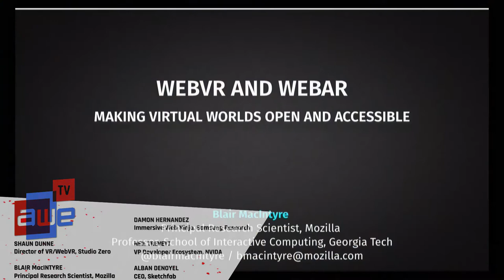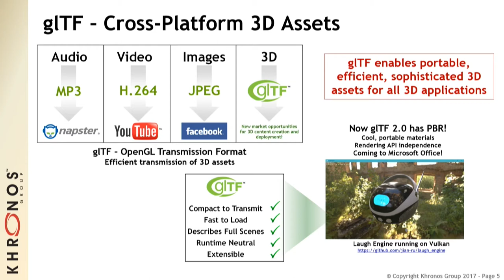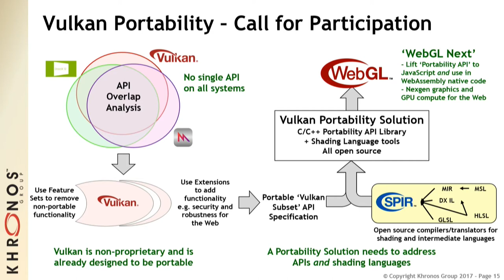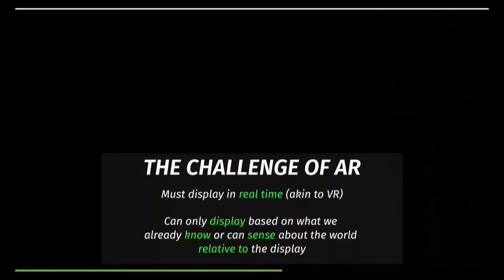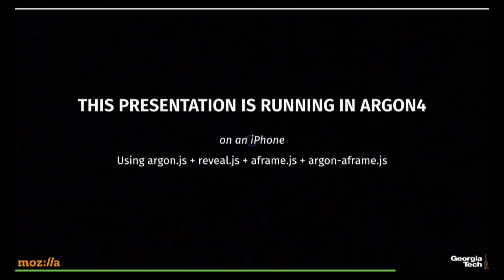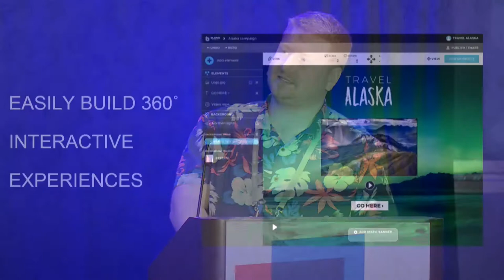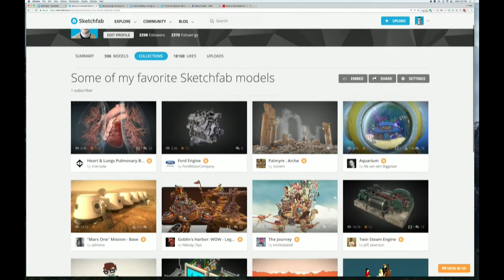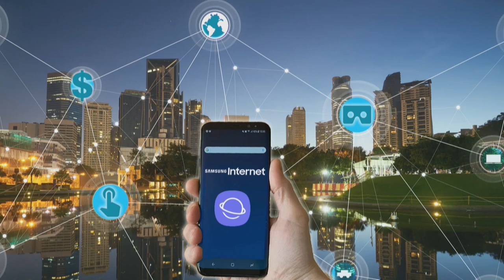WebVR, WebAR and the Distribution of Volumetric Content at Scale Through the Web Panel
A talk from the Develop Track at AWE USA 2017 - the largest conference for AR+VR in Santa Clara, California May 31- June 2, 2017.

Shaun Dunne , Director of VR / WebVR, Studio Zero
Neil Trevett, Vice President Mobile Content, NVIDIA
Blair MacIntyre , Principal Research Scientist, Mozilla
Damon Hernandez, Immersive Web Ninja, Samsung Research America
Alban Denoyel, CEO, Sketchfab